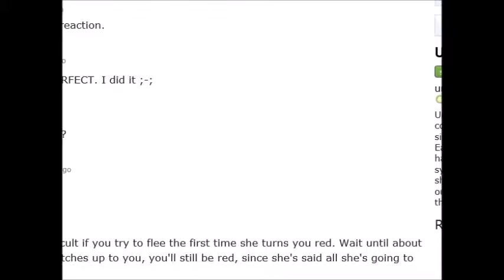UnderTale Ep 4 NOW WE ARE BESTIES!!!!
Undyne doesn't want to kill us any more.
She's still crazy though.